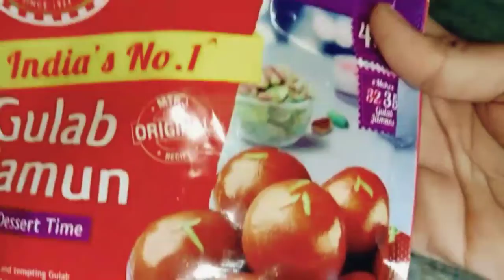YUMMY GULAB JAMUN 🤤🤤{ BY SISTER'S VLOG }